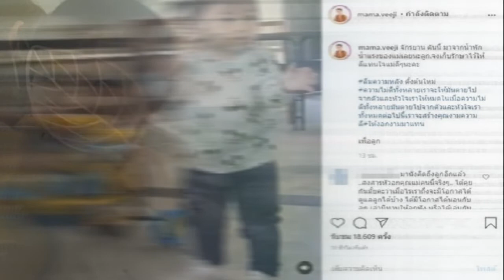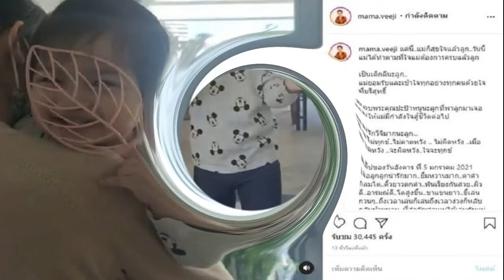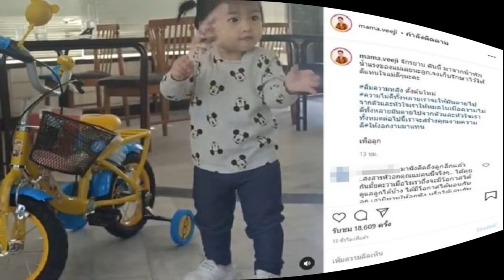ผิวแสบตามาก เจี๊ยบพิจิตตรา ดาราผิวขาว ออร่ากระจาย